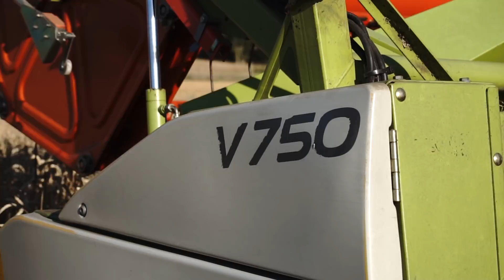Żniwa 2018! Pszenica GR Ptaszkowo & Nowak Usługi-Handel!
Serdeczne podziękowania dla całej ekipy firmy Nowak Usługi-Handel za bardzo dobrą możliwość współpracy przy realizacji filmu, oraz T25company11 za możliwość wspólnego nagrywania oraz użyczenia wielu ujęć.  Cały materiał gromadzony przez jedno bardzo długie popołudnie w temperaturze przekraczającej 30 stopni w dwóch różnych lokalizacjach. Montaż tego filmu zajął mi całe 3 dni ze względu na mnogość ujęć, w których trzeba było zniwelować różnice w jakości materiału. Mam nadzieję że produkcja przypadnie wam do gustu :) Muzyka:
- ATB - Beautiful Worlds
Zapraszamy również do współpracy z firmą Nowak ! Więcej informacji :